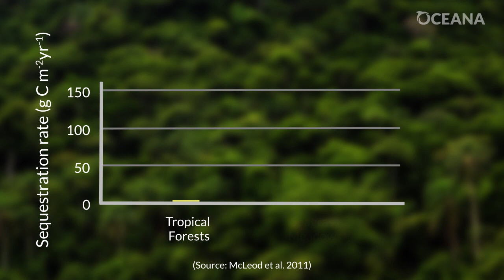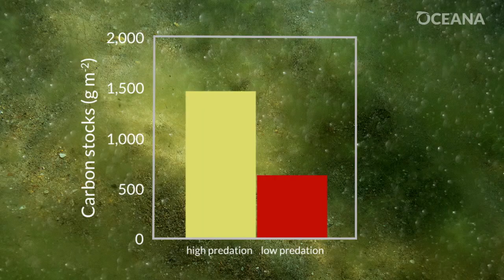Sharks Fight Climate Change By Scaring Sea Turtles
Want to fight climate change? To do that, you should help protect sharks.

Want a way to use your voice to help sharks right away? Fins from up to 73 million sharks end up in the international fin trade each year. Add your name to defend a FinBanNow